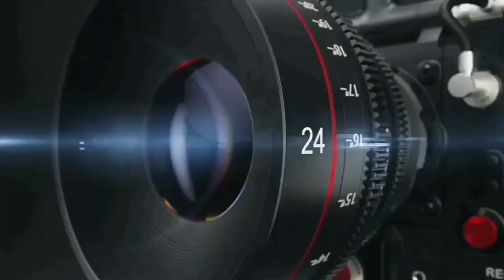मेरठ जोन मे कर्तिक पूर्णिमा मेले की तैयारी हुई पूर्ण .